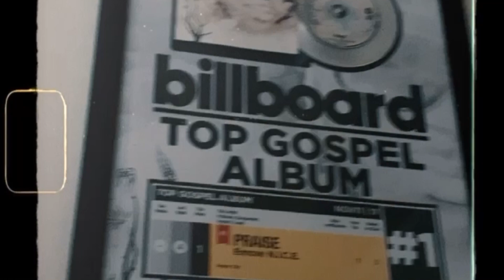Dreamin - Alonda Rich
Random clips of what love looks like from my POV

Produced By Z. Rich
Mixed By Tempt

Lyrics:

When am I gonna wake up from this dream
My mind been playin tricks on me
Things like this they don′t exist
Sun is shining bright
Everything's all good
There′s even a smile on my face
You've become my favorite get away
I'm only used to the kind of love that hurts you
Pleasure without pain
And baby if I
If I been sleepin on love
Promise me you won′t wake me up
Will ya stay

Am I dreamin again
This doesn′t happen to me
I'm in the deep end
Because real love is hard to find
And I can′t believe it's mine
Why is this happening to me
Am I dreamin

Can somebody tell me how I got hear
I′ve been runnin from this very thing for years
First ya fall in love
Everything's all good
Then it falls apart
And you stay when you should go
Then ya start to believe that′s what love is

Am I dreamin